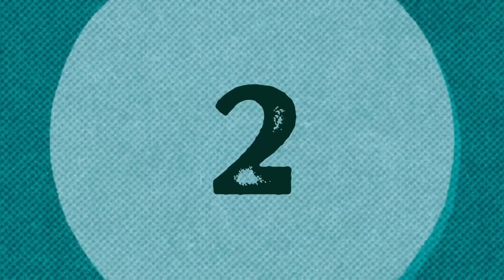Carnatic Music Sarali Varisai Practice 1 - 7 in 3 Speeds -(Notes) Play or Sing along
All of you can sing / play along with me during the daily practice of Sarali Varisai

Sruthi C ( 1 Kattai )
Thalam - 60 BPM